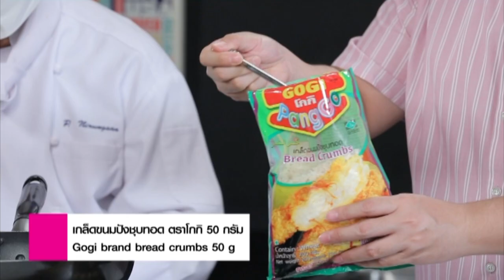"บานาน่าสตรูเดิ้ล" สูตรเด็ดอ.ยิ่งศักดิ์